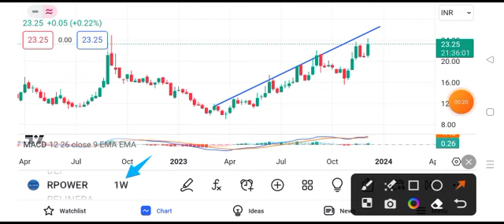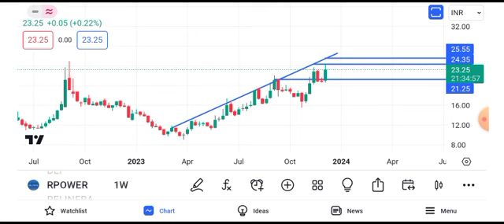reliance power share latest news || reliance power share latest news today